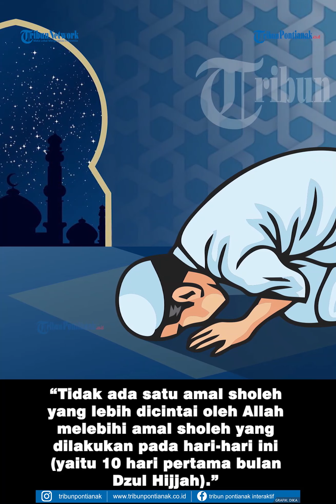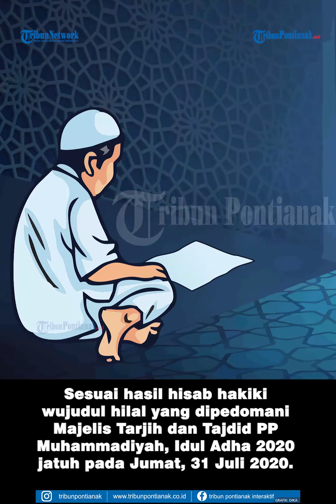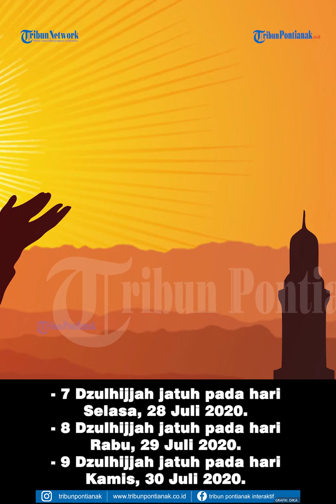Jadwal dan Keutamaan Puasa Dzulhijjah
Berdasarkan hasil hisab hakiki wujudul hilal yang dipedomani Majelis Tarjih dan Tajdid PP Muhammadiyah, Idul Adha 2020 jatuh pada Jumat, 31 Juli 2020.

Dalam maklumat yang ditandatangani PP Muhammadiyah, ijtimak jelang Dzulhijjah 1441 H terjadi pada Selasa, 21 Juli 2020 M pukul 00.35.48 WIB.

Ijtimak atau konjungsi geosentris adalah peristiwa Bumi dan Bulan berada di posisi bujur langit yang sama, jika diamati dari Bumi.